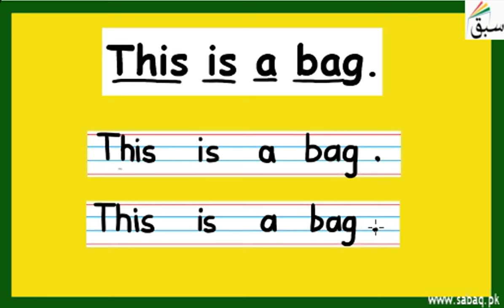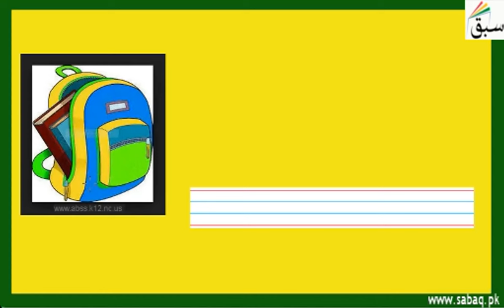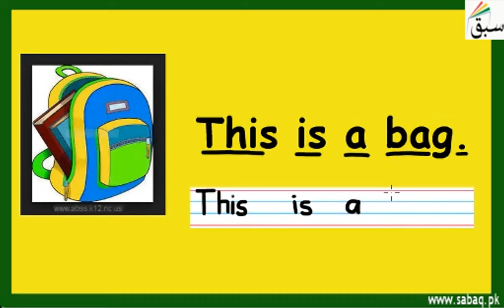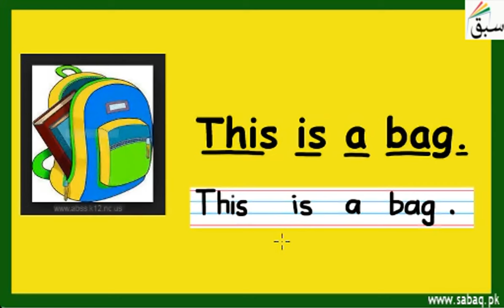This is a bag (picture/sentence), English Lecture | Sabaq.pk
This is a bag  (picture, sentence)
This video is about: This is a bag (picture/sentence)

CLASSES WE COVER AT SABAQ.PK / SABAQ FOUNDATION:

1. KG
2. Class 1
3. Class 2
4. Class 3
5. Class 4
6. Class 5
7. Class 6
8. Class 7
9. Class 8
10. Class 9
11. Class 10
12. Class 11
13. Class 12
14. Class 13
15. Class 14
16. MCAT
17. ECAT
18. CSS

BOARDS WE COVER AT SABAQ.PK / SABAQ FOUNDATION:

1. FBISE
2. Sindh Board
3. KP Board
4. Balochistan Board
5. Cambridge

STUDY MATERIAL WE OFFER AT SABAQ.PK / SABAQ FOUNDATION:

1. Physics Lectures
2. Chemistry Lectures
3. Mathematics Lectures
4. Biology Lectures
5. English Lectures
6. General Science Lectures
7. Computer Science Lectures
8. General Math Lectures
9. Accounting Lectures
10. Statistics Lectures
11. Advance Accounting Lectures
12. Cost Accounting Lectures
13. Practice Tests
14. Physics Practical
15. Chemistry Practical